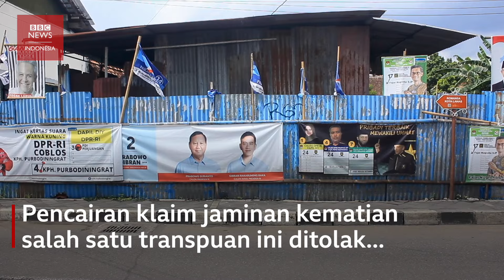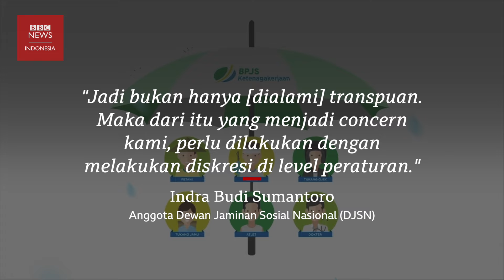Jaminan kematian BPJS-TK bagi transpuan lansia: 'Kami tidak ingin merepotkan saat ajal menjemput'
Kegelisahan tampak di raut wajah Erni Menyan, yang tahun ini genap berusia 68 tahun. Di usia senja, transpuan yang sehari-hari berprofesi sebagai pengamen ini, berharap tak membuat susah komunitasnya, apalagi kala ajal menjemputnya.

Di usia yang tak lagi muda, Erni memilih tinggal di Waria Crisis Center, tempat tinggal bagi transpuan yang sudah memasuki usia lanjut di Yogyakarta.

Selain dirinya, ada sejumlah waria lain yang tinggal di sana, seperti Ernawati, Lastri, Jamilah dan Erni Dadang.

Erni Dadang berpulang pada pengujung 2022 silam.

Naas, klaim jaminan kematian dari BPJS Ketenagakerjaan (BPJS-TK) yang dia miliki tak bisa dicairkan karena surat wasiatnya tak diakui. BPJS-TK hanya mencairkan biaya pemakamannya.

BPJS-TK – lembaga yang diselenggarakan pemerintah untuk memberikan perlindungan sosial ekonomi bagi pekerja – mensyaratkan surat wasiat dan ahli waris untuk pencairan klaim jaminan kematian.

Mengetahui realitas sulitnya mencairkan klaim jaminan kematian bagi kelompok waria yang tak memiliki ahli waris seperti dia, Erni Menyan khawatir hal yang sama akan terjadi padanya.

“Kalau kita meninggal, [jaminan kematian tidak cair] enggak ada dana, kita enggak bisa dikubur,” ujar Erni Menyan.

Meninggalnya Erni Dadang tak hanya menyisakan kesedihan dan kegelisahan kelompok transpuan, tapi juga membuka realitas betapa diskriminasi dan ketidakadilan selalu mereka alami, bahkan ketika sudah meninggal dunia.

“Enggak gampang jadi waria. Saya juga enggak mau jadi waria, Tapi mau enggak mau harus saya jalani,” tutur Erni Menyan.